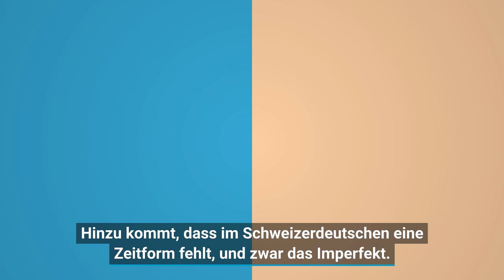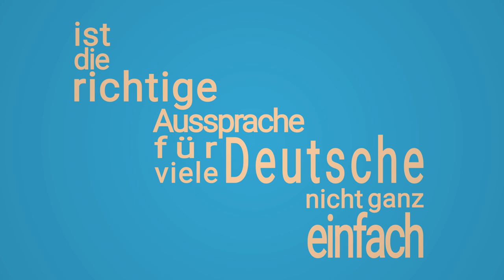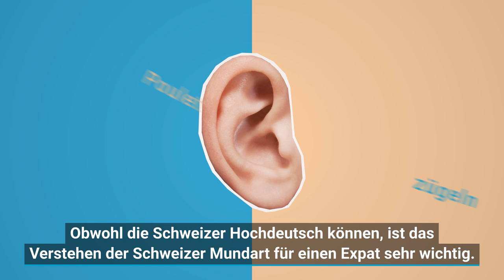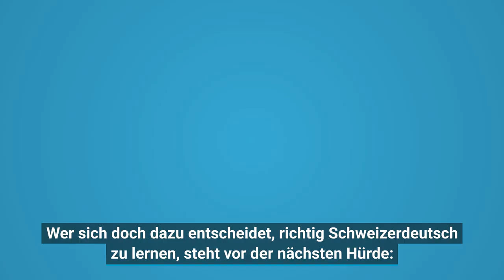Schweizerdeutsch: Warum es vielen Deutschen Mühe bereitet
Es geht nicht nur um die typischen Helvetismen wie Velo, Chilbi oder Beiz, die ein Deutscher sich erst aneignen muss, sondern auch mit der Aussprache tun sich viele Deutsche schwer. Das sind die Unterschied zwischen Schweizerdeutsch und Hochdeutsch:

Im Schweizerdeutsch haben Wörter oft eine andere Pluralform und andere Artikel als im Hochdeutsch. Die Konsonanten sind länger und sogenannte «stimmhafte Verschlusslaute» fehlen ganz.

Die grösste Schwierigkeit bereitet vielen Deutschen Muttersprachlern aber genau, dass die Sprachen sich so ähnlich sind. Oft geht es nur um Details. Aus dem selben Grund scheinen auch Schweizer oft weniger tolerant, wenn Deutsche Mundart in ihre Sprache einbinden. Und so konstatiert das Eidgenössische Departement des Innern: «Insbesondere Deutsch Staatsbürger verwenden weniger Schweizerdeutsch als andere Staatsangehörige in der Deutschschweiz»